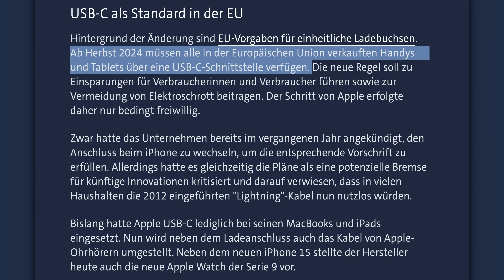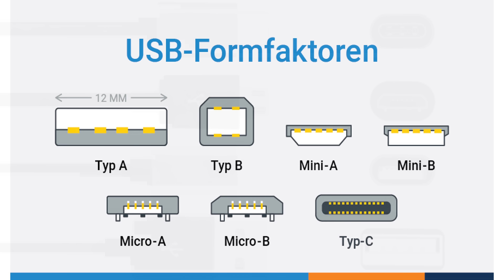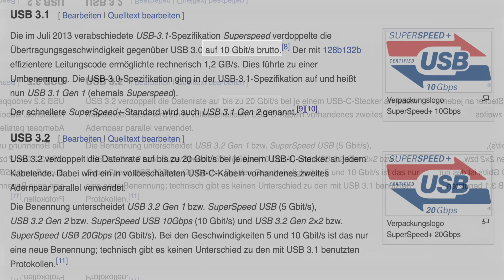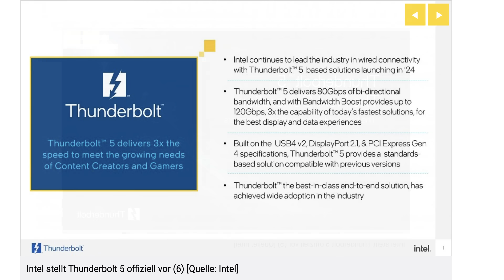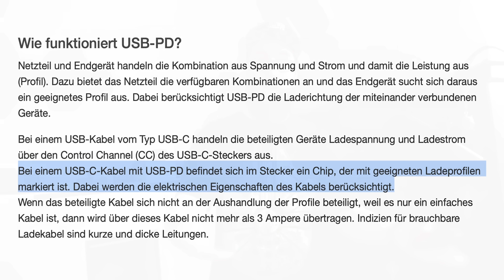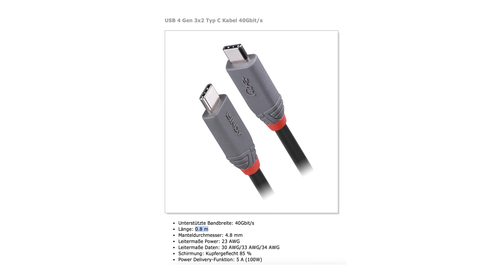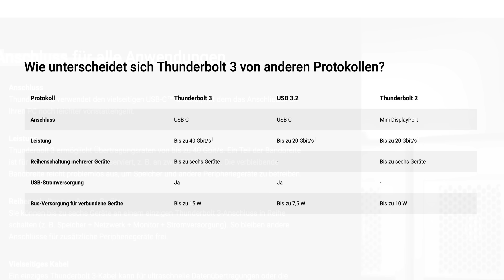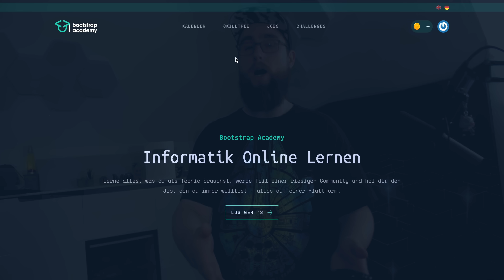USB-C FALLE: Was APPLE dir NICHT sagt!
Das neue iPhone nutzt nun auch endlich USB-C - Was genau dahinter steckt hier!

*Quellen:*
Intel stellt offiziell Thunderbolt 5 vor: 120 GBit/s, 3x 4K144 und bis 240 Watt (pcgameshardware.de)

*Kapitel:*
00:00 Einleitung
01:05 Academy
01:43 USB-C
03:10 Geschwindigkeit
08:25 Strom
11:46 Kabellänge
14:42 Protokolle
16:09 Tipps
16:59 Empfehlung